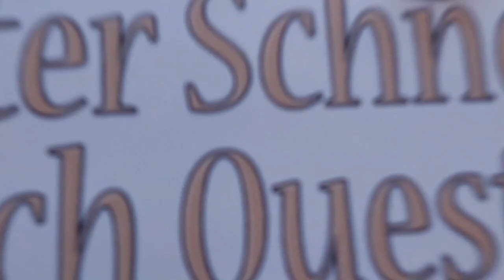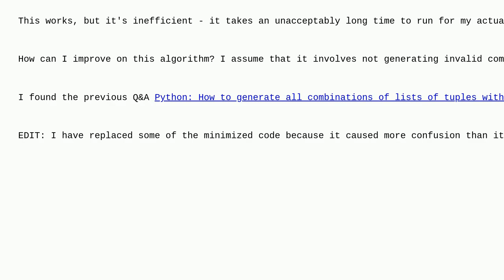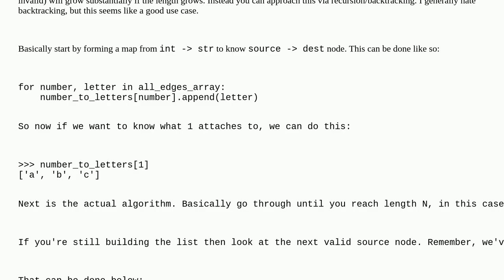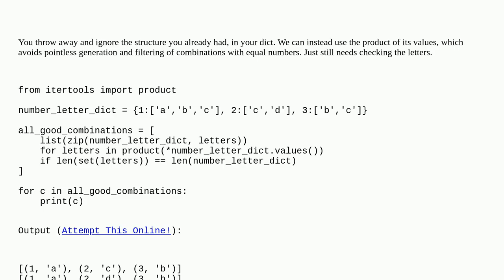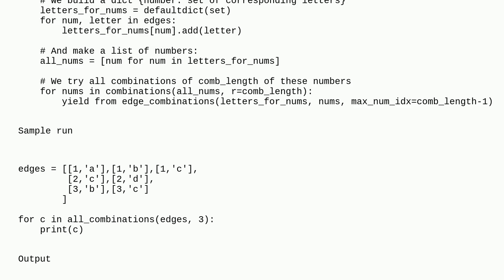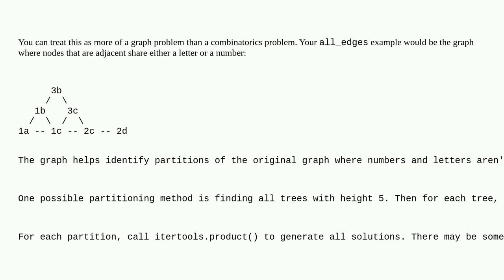How do I find all combinations of pairs, such that no elements of the combination have a common f...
How do I find all combinations of pairs, such that no elements of the combination have a common first or last value?

A special thanks goes out to the community

  combinations optimization list python